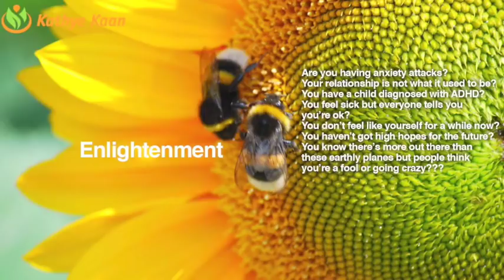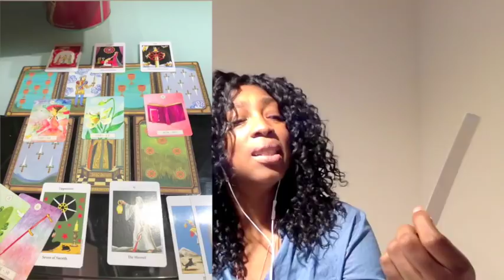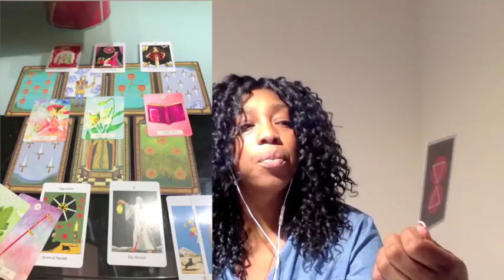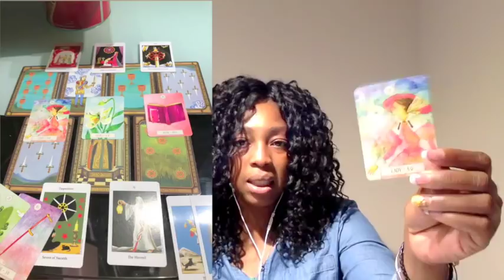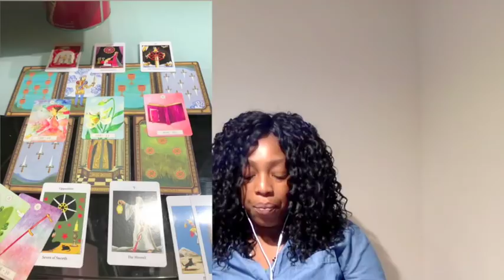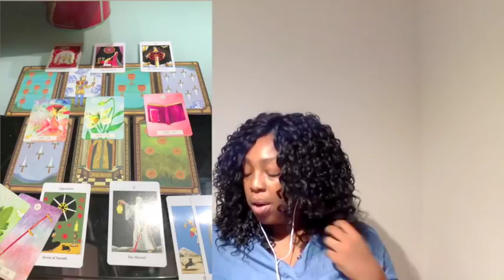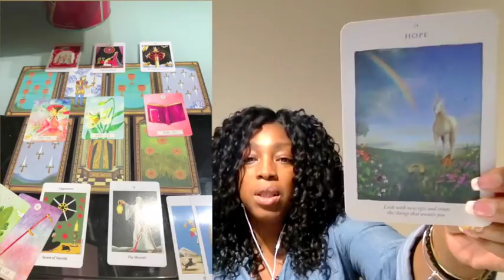SAGITTARIUS Weekly Psychic Tarot Reading | Horoscope | Week 21 | MAY 21 - 27